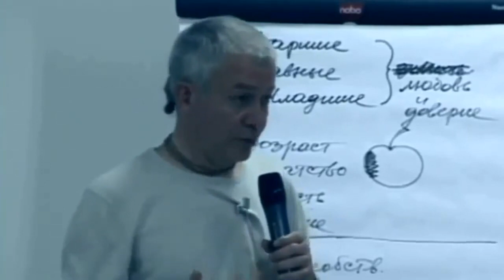Любовь на примере самки богомола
Хакимов Александр Геннадьевич